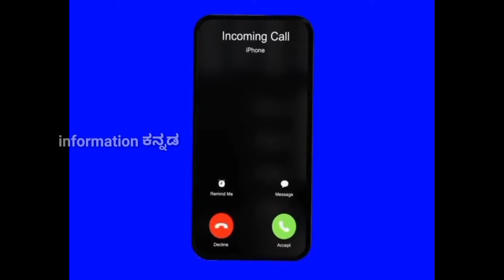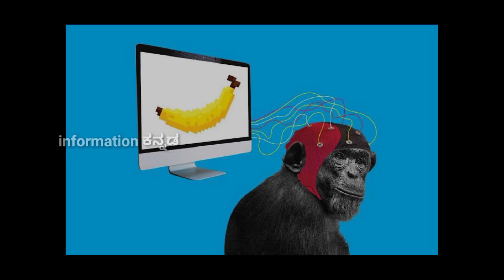ಮೈಂಡ್ ನಿಂದ ಮೊಬೈಲ್ ಕಂಟ್ರೋಲ್ ಮಾಡಬಹುದು ಮಂಗನ ಮೇಲೆ ಪ್ರಯೋಗ|elonmusk monkey mind experiment in kannada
What is in video: information about elonmusk monkey mind experiment in kannada|

ನಮ್ಮ ಚಾನಲ್ ನಲ್ಲಿ ಸಮಾಜ ವಿಜ್ಞಾನ ತಂತ್ರಜ್ಞಾನ ಪುಸ್ತಕ ಪರಿಚಯ ವ್ಯಕ್ತಿ ಸಾಕ್ಷ್ಯಚಿತ್ರ ಪ್ರಾಣಿ ಪಕ್ಷಿ ಪ್ರಕೃತಿ ರಾಜಕೀಯ ಮತ್ತು ಕೇಲವು ಅಚ್ಚರಿಯ ಸಂಗತಿಗಳನ್ನು ತಿಳಿಸುತ್ತೇವೆ. ನಿಮ್ಮಗೆ ಬೇಕಾದ ಮಾಹಿಗಳು ಇಲ್ಲಿ ಸಿಗುತ್ತವೆ.ನಮ್ಮಗೆ ನಿಮ್ಮ ಪ್ರೋತ್ಸಾಹ ಹೀಗೆ ನೀಡುತ್ತಿರಿ.
ಧನ್ಯವಾದಗಳು

Video source:(Internet)
ext...